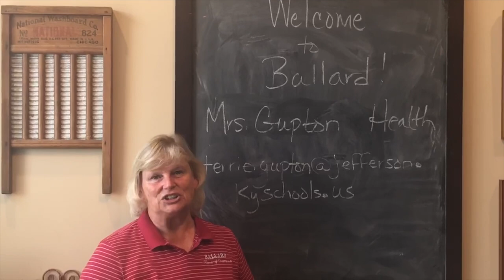Ballard High School Freshman Academy Teachers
An introduction to the Freshman Academy Administration and Teachers